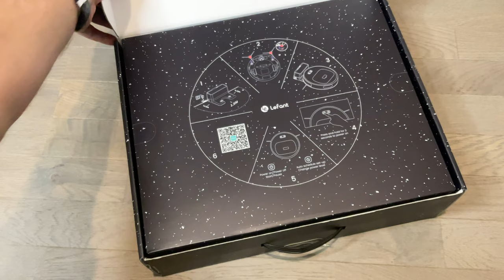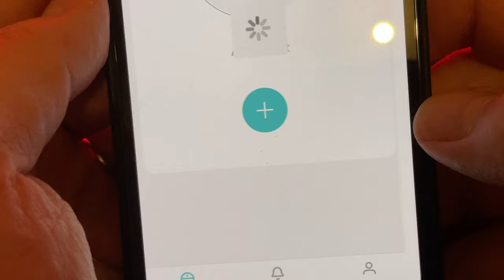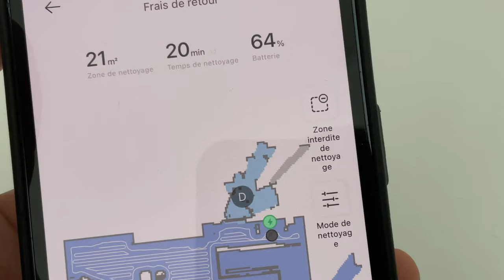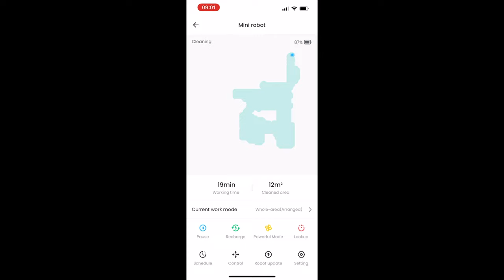💰 BLACK FRIDAY :LEFANT F1 & LEFANT 1800pa : Test et avis d'un aspirateur robot pas cher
💰💰💰 PROMO BLACK FRIDAY : le F1 passe à 200 euros
Dans cette vidéo, je vous propose de découvrir deux aspirateurs robots pas chers l'aspirateur LEFANT F1 et sa version allégé à 1800pa.
Achetez LEFANT 1800pa sur Amazon